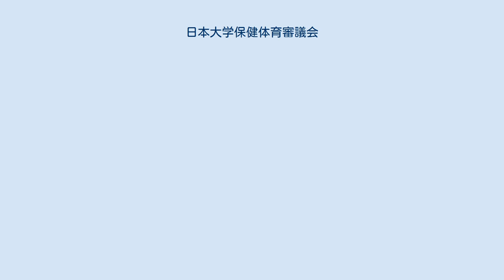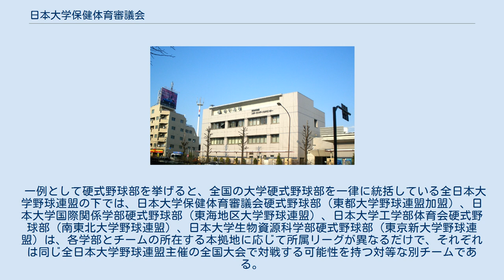日本大学保健体育審議会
日本大学保健体育審議会（にほんだいがくほけんたいいくしんぎかい）は、日本大学の運動部が所属している団体である。
 日本大学は経営方針及び校舎施設などの事情により、基本的に単体学部で1つのキャンパスを構成している。
従って部活動も、全学統一的な運営は困難であり、結果として大学運営と同様に独立した運営が行われている。
運動部を一つにまとめた団体は本部が管理している。
 本部所属の部も学部所属の部もそれぞれが、所属する学部キャンパスが所在する地域の連盟等に加盟し、ほとんどの場合は対外的に、お互いに独立対等な別団体として活動している。
大学全体を対象としたクラブは大学本部の予算で、各学部所属のクラブは各学部の予算で運営されている。
 一例として硬式野球部を挙げると、全国の大学硬式野球部を一律に統括している全日本大学野球連盟の下では、日本大学保健体育審議会硬式野球部（東都大学野球連盟加盟）、日本大学国際関係学部硬式野球部（東海地区大学野球連盟）、日本大学工学部体育会硬式野球部（南東北大学野球連盟）、日本大学生物資源科学部硬式野球部（東京新大学野球連盟）は、各学部とチームの所在する本拠地に応じて所属リーグが異なるだけで、それぞれは同じ全日本大学野球連盟主催の全国大会で対戦する可能性を持つ対等な別チームである。
 従って、硬式野球部の様に同種のクラブが本部・学部の双方にある場合、学生本人が部員としてどちらのチーム・団体に入部するかは、あくまで学生自身の事情・意思を考慮して本人が選択することとなっている。